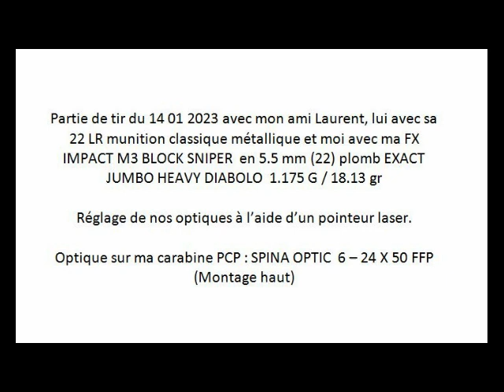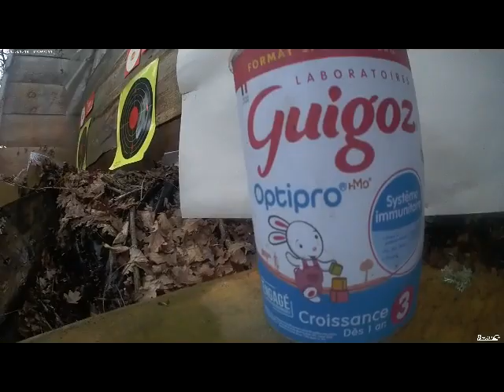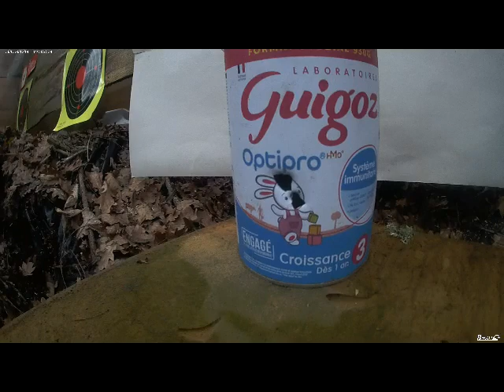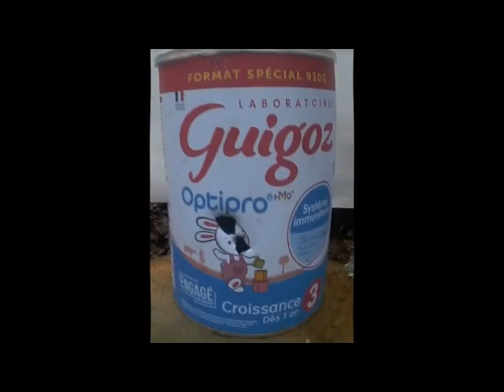Vidéo 3 : FX AIRGUN IMPACT M3 POWER BLOCK SNIPER BRONZE - RÉGLAGE OPTIQUE - AIDE AU RÉGLAGE LASER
Une amicale partie de tir où nous avons réglé nos optiques de visée !